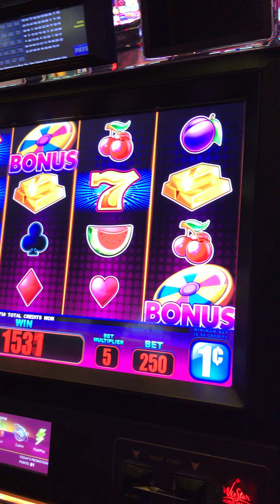Slot Machine Big Hits/Bonus Play Action